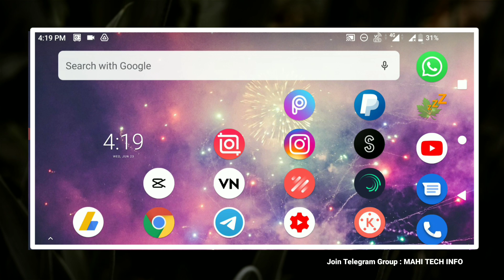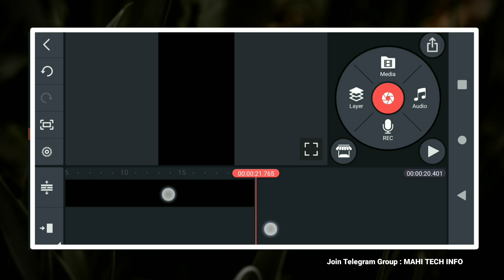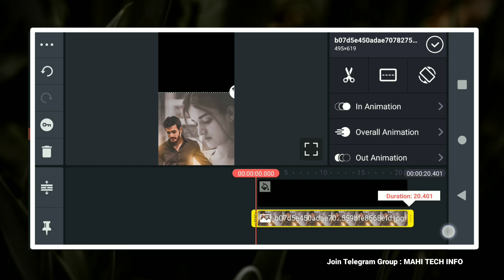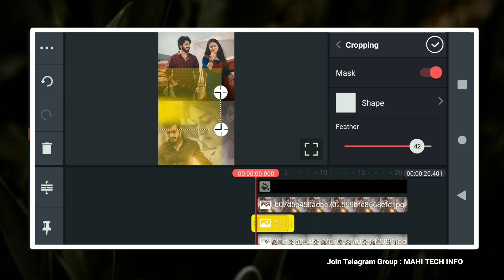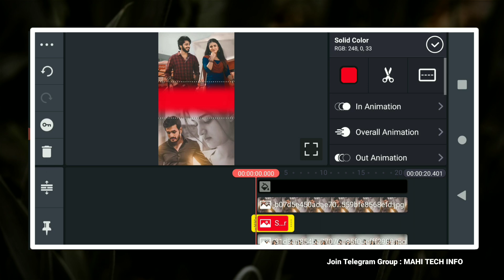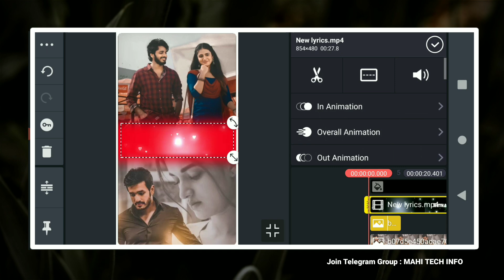How to Make Trending Alight Motion Type Lyrical Video in Telugu | Alightmotion Dual Photo Editing